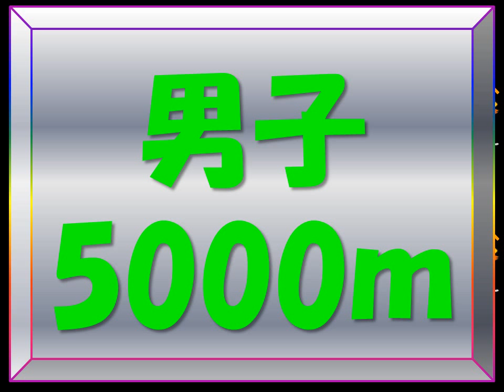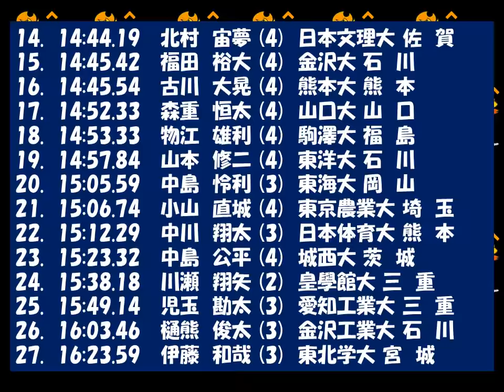全日本インカレ2018 男子5000m 優勝：ﾚﾀﾞﾏ ｷｻｲｻ (3) 桜美林大